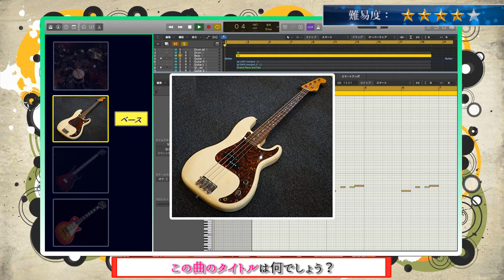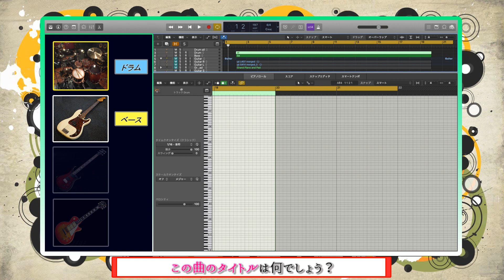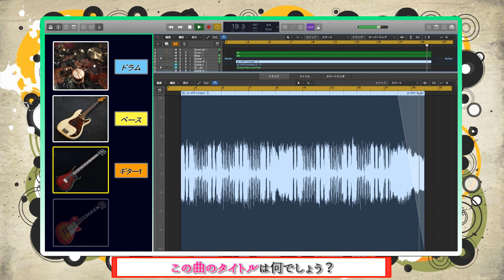【Mrs. GREEN APPLE㊹】リアル演奏曲当てゲームSECOND＃２３７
ドラムからだと簡単！って曲を難易度上げて二回目！

～アーティストのリクエスト募集！～

木、金曜日リクエスト枠継続！
（過去にやったことのあるアーティストもOK！
良かったら気軽にリクエストしていただけると嬉しいです！
なるべく要望に応えていきたいと思っていますが、どうしても出来ない場合はすみません）

【木・金曜日】
リクエスト枠。リクエストお待ちしております！！

【日曜日】
・未定（お休み）

月ごとに更新。再生数、高評価が増えたら固定に格上げ。

曲が増えてきたらメドレーやります！